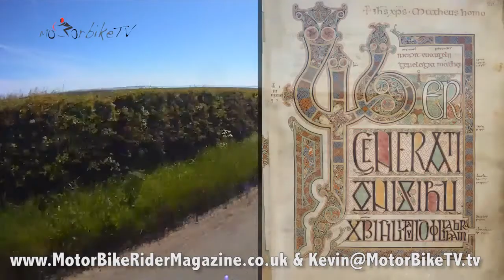"Yeti Adventure" Sponsorship Opportunity with Kevin Lear of MotorBike Rider Magazine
An adventure taking me into the Himalayas that will become a digital interactive adventure story magazine that can be viewed on all mobile tablets and smart devices